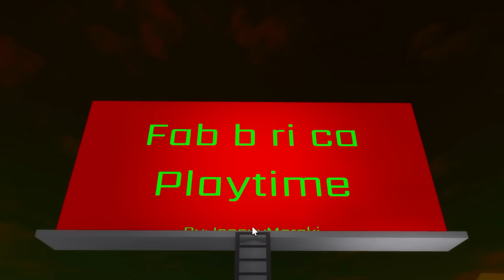Il mio FIDANZATO mi ha SALVATO da HUGGY WUGGY!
Raghi! Ordinate qui il libro
"C'è un fantasma a scuola! Avventura nella Roblox School"

Raghi! Oggi il mio fidanzato è riuscito a salvarmi da huggy wuggy!

SEGUIMI QUA!